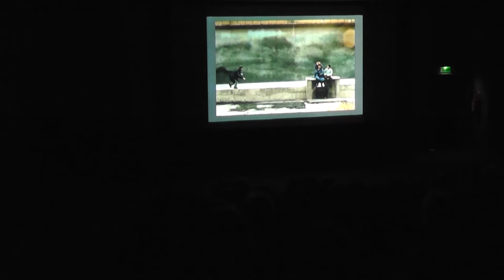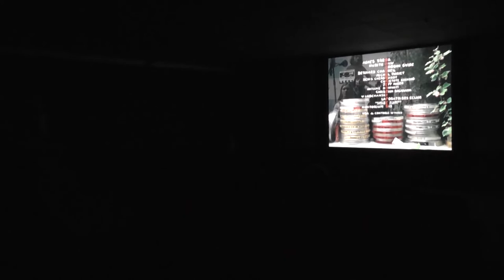Rétrospective Nurith Aviv-Centre Pompidou -DAGUERREOTYPES -Rencontre avec Agnès Varda- 21.11.15